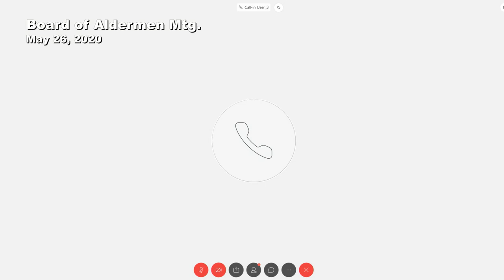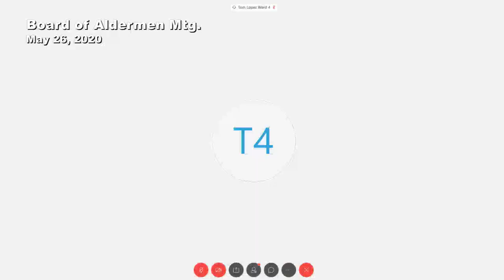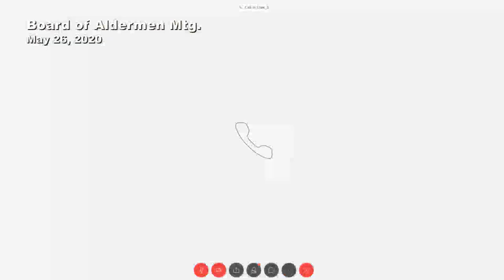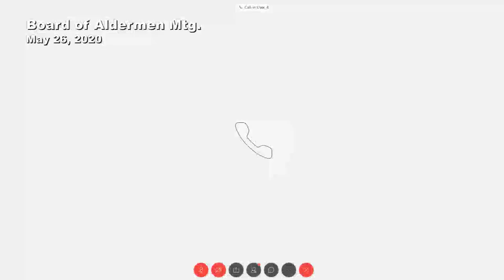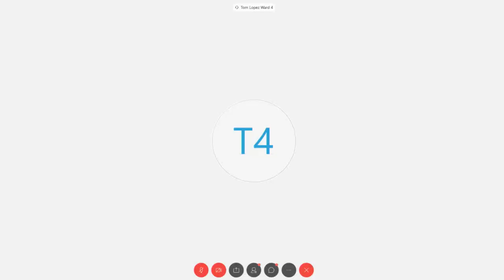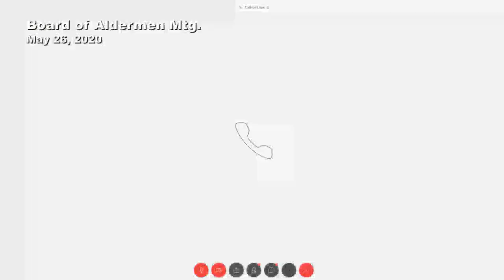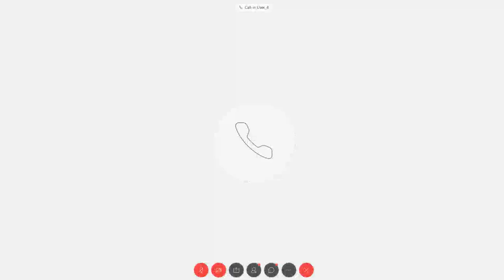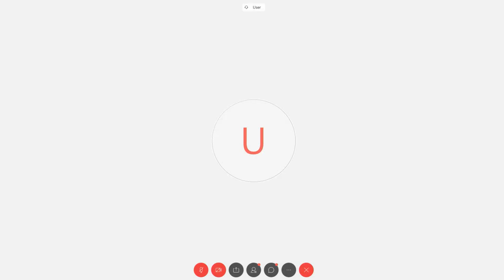GOV Board of Aldermen 5 26 2020